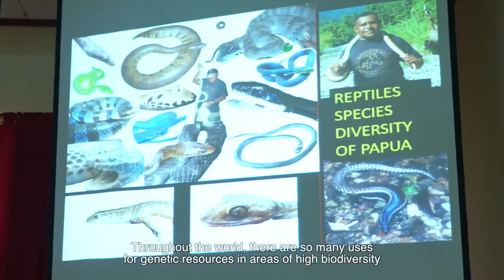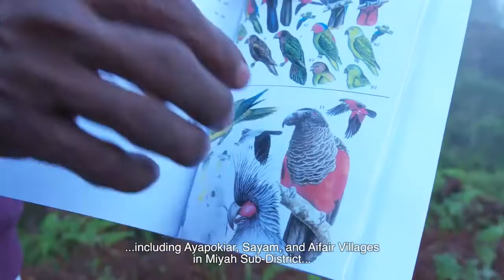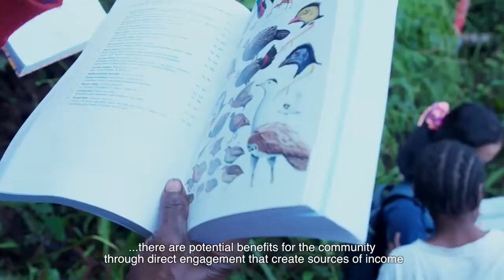BOIDIVERSITAS KABUPATEN TAMBRAUW PAPUA BARAT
Ekosistem biodiversitas Hutan kabupaten Tambrauw provinsi Papua barat